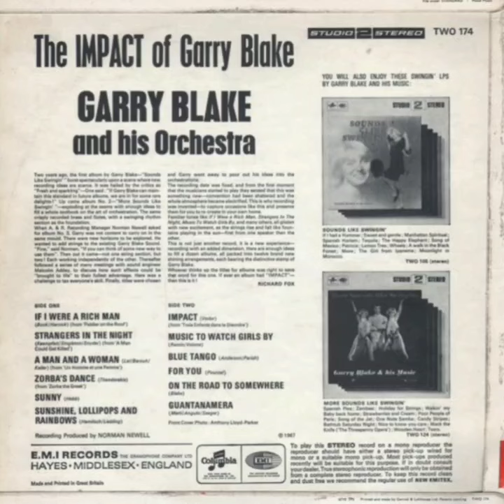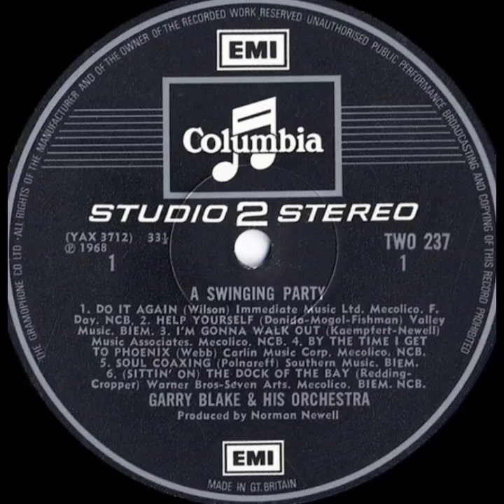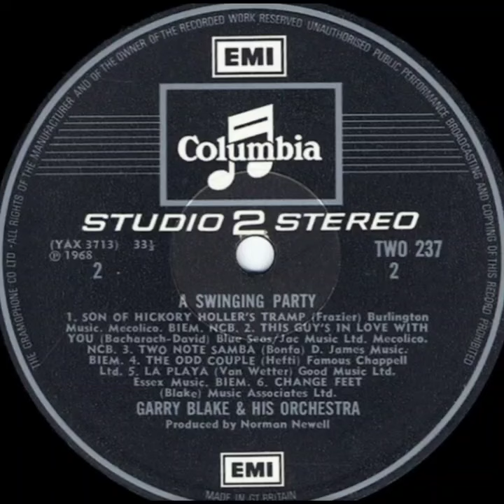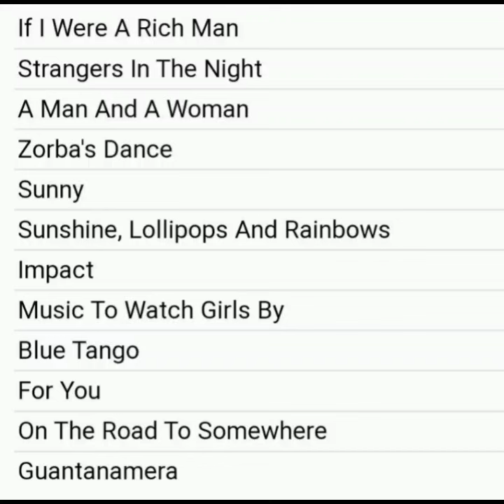ＧＡＲＲＹ ＢＬＡＫＥ "THE IMPACT OF GARRY BLAKE"